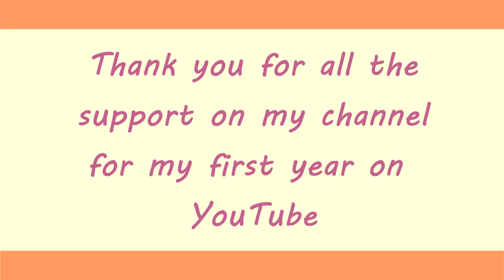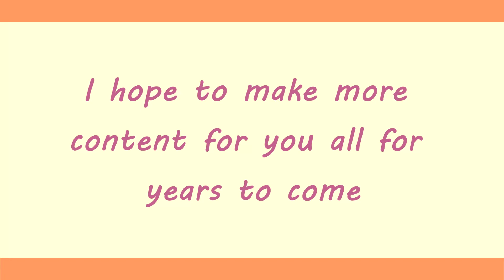Moonlight | 1 Year Anniversary | Ft. Friends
It feels like it's only been a couple months but it's been a whole year since I joined YouTube! And I'm so happy with how far I've come! I'm so grateful for all of your support and motivation that you've given me!

I owe this to all my friends who I featured in this meme as thank you gift!

Inspired by Alexia Bobadilla

-Other Social Media-
Have you made fanart or a gift for me? If I haven’t commented on it, don’t be shy to let me know about it in the comments of this video!

Feel free to add my videos to edits/compilations! Once you send it to me or let me know it’s on your channel and credit me!

DO NOT Trace my art in any way, not my videos, art or profile picture

My channel is not intended for kids! Most of my videos contain violence and gore, I would not recommend that children watch my videos.